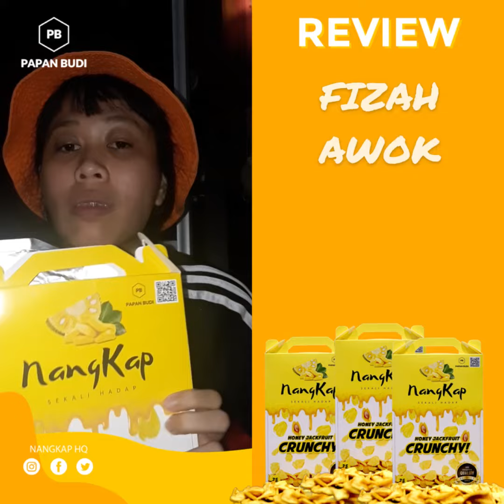REVIEW NANGKAP - Fizah Awok